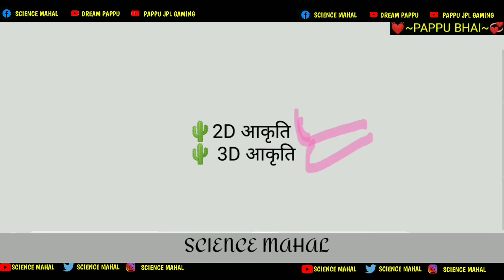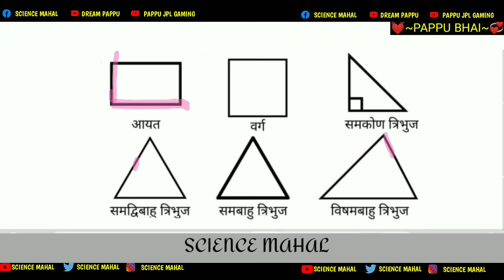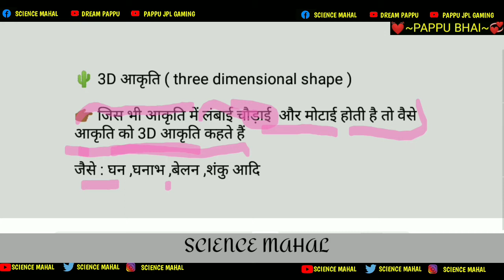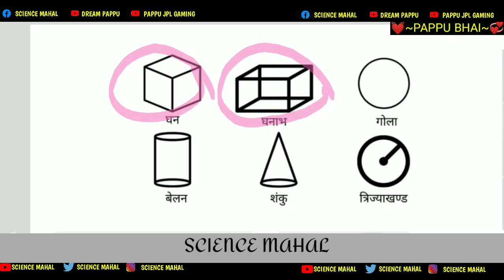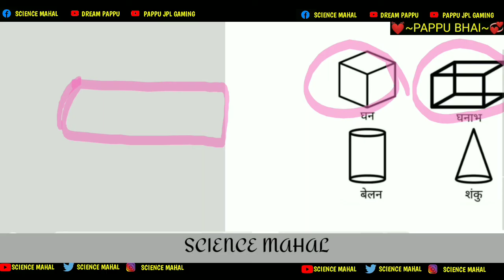2D Akriti AVN 3D Akriti Me Antar | 2D Akriti aur 3D Akriti Kise kahate Hain || by pappu bhai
2D Akriti AVN 3D Akriti Me Antar | 2D Akriti aur 3D Akriti Kise kahate Hain || by pappu bhai